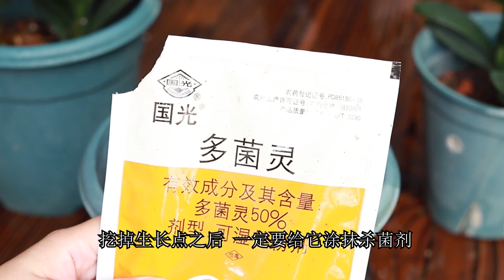君子兰烂心后，砍一刀后还能再发新芽吗？